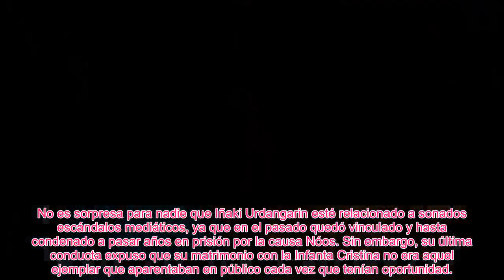✅IÑAKI URDANGARIN Y AINHOA ARMENTIA PODRÍAN ESTAR CERCA DE TERMINAR SU RELACIÓN👑